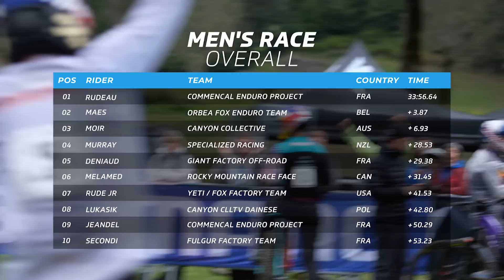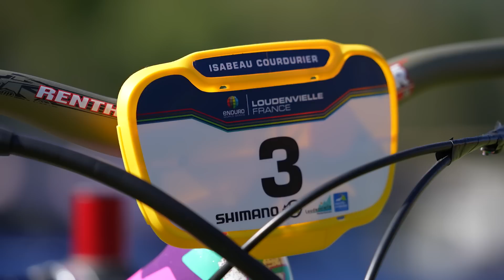The Enduro World Series Show | EWS Loudenvielle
The final round of the 2022 Enduro World Series, EWS Loudenvielle, proved a thrilling conclusion to an epic season of racing.

Heavy rain turned these already technical trails into something altogether burlier, with riders having to carefully balance their speed, as just a single mistake in these conditions could undo an entire series' worth of work. But with the overall series titles on the line, the stakes could not have been higher.